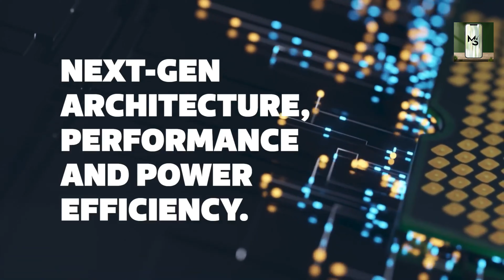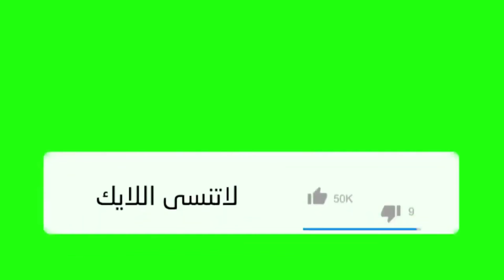سر ساعة جوجل المفقودة | موعد اطلاق ريدمى نوت 12 | تسريبات اجهزة شاومى الجديدة 12S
اخبار جديدة عن ساعة جوجل وسر اختفاءها فى احد مطاعم شيكاغو وموعد اطلاق سلسلة ريدمى نوت 12 واهم تسريبات اجهزة شاومى الجديدة للفئة الرائدة شاومى 12s 12s pro